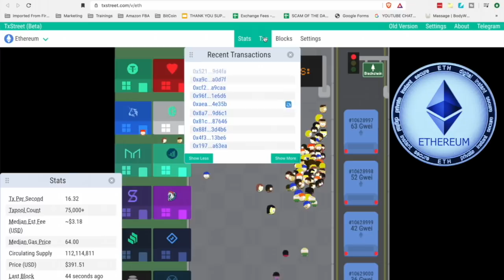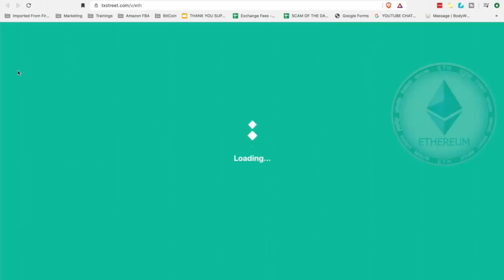Visualization of Cryptocurrency Transactions - Bitcoin, Ethereum & Bitcoin Cash.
Visualization of Cryptocurrency transactions - Bitcoin, Ethereum & Bitcoin Cash. Data taken from TxStreet.com

●▬▬▬▬▬▬▬▬▬▬▬CRYPTO ESSENTIALS▬▬▬▬▬▬▬▬▬▬▬▬▬▬▬▬▬●

●▬▬▬▬▬▬▬▬▬▬▬▬▬FOLLOW D.A.N.▬▬▬▬▬▬▬▬▬▬▬▬▬▬▬●

and/or...

●▬▬▬▬▬▬▬▬▬▬▬▬▬▬AUDIO TRACKS▬▬▬▬▬▬▬▬▬▬▬▬▬▬●

●▬▬▬▬▬▬▬▬▬▬▬▬▬▬VIDEO TOOLS▬▬▬▬▬▬▬▬▬▬▬▬▬▬●

●▬▬▬▬▬▬▬▬▬▬▬▬▬EXIT STRATEGIES▬▬▬▬▬▬▬▬▬▬▬▬▬▬▬●

●▬▬▬▬▬▬▬▬▬▬▬▬RECOMMENDATIONS▬▬▬▬▬▬▬▬▬▬▬▬▬▬▬▬●

✅ UNCHAINED with Laura Shin (Crypto Journalist who has THE TOP PEOPLE IN THE SPACE as guests. She is extremely intelligent and gets to the point. A MUST WATCH )